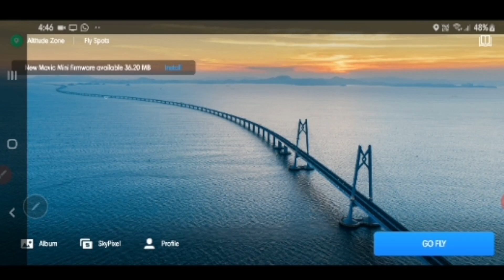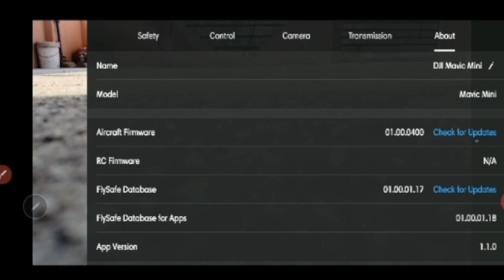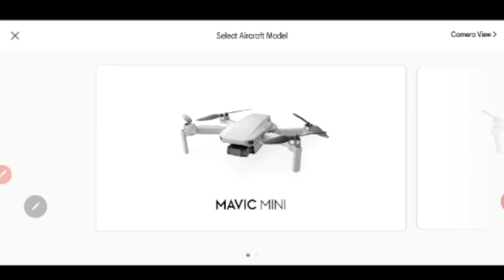Update Your Mavic Mini as Pro |Area Guy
DJI has rolled out new update to their Mavic Mini and please watch out and it is very important update too..